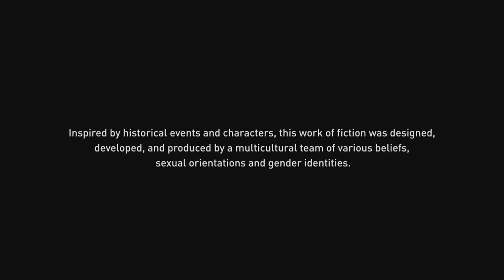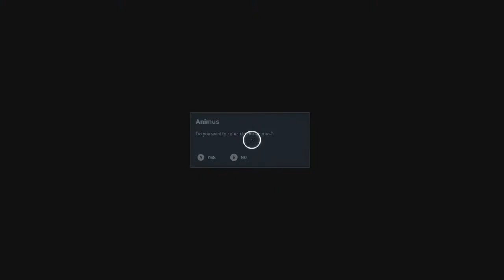Assassin's Creed Origins Last of the Madjey